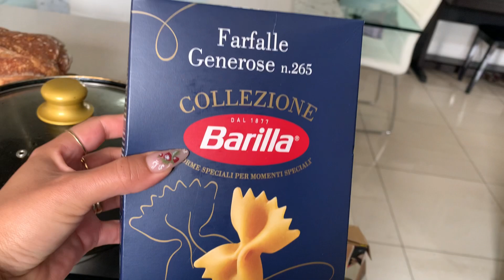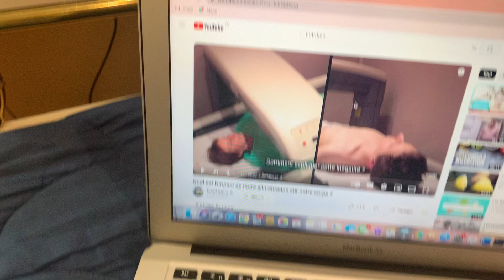PARTE #1 .Llego la primavera 🍃🌷🌸🌼.Les muestro mi atelier y mis cuadros 🖼️.Soy pintora 👩‍🎨⁉️🥰